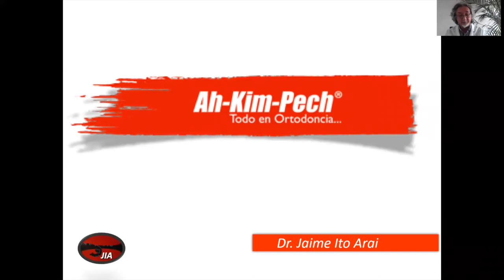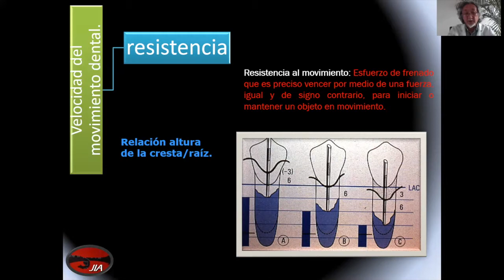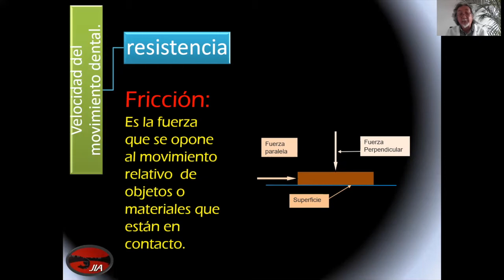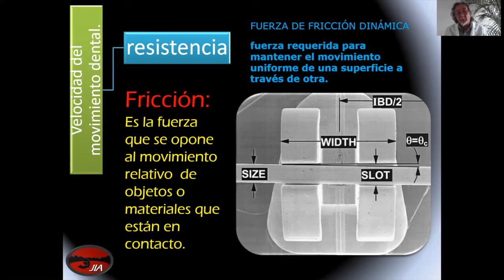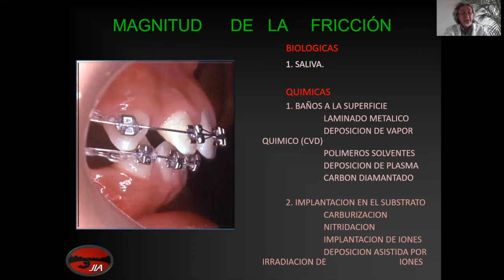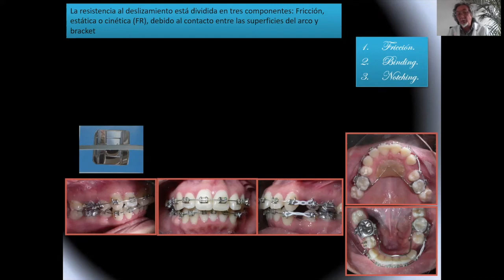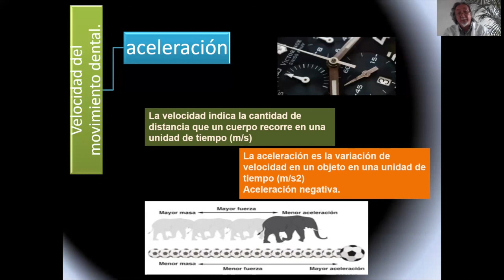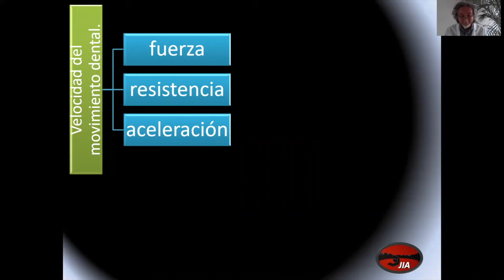Dr. Jaime Ito. Factores que intervienen en la velocidad del movimiento dental ortodóncico. 3a. parte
¡Bienvenidos! A la conferencia del Dr. Jaime Ito, que dará una interesante charla sobre: "Factores que intervienen en la velocidad del movimiento dental ortodóncico. 3a parte". Gracias por estar aquí.